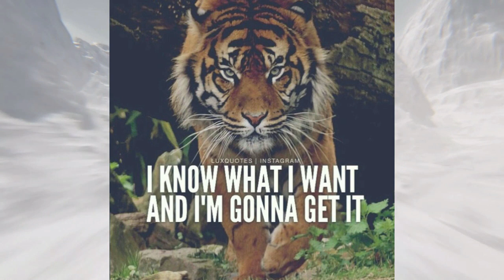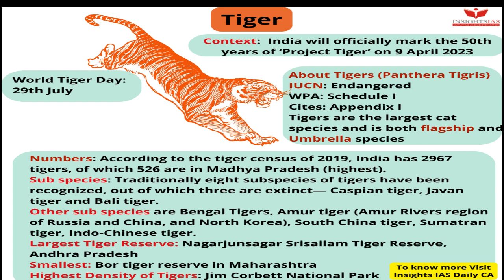Competition 4- Video documentary (Tiger)